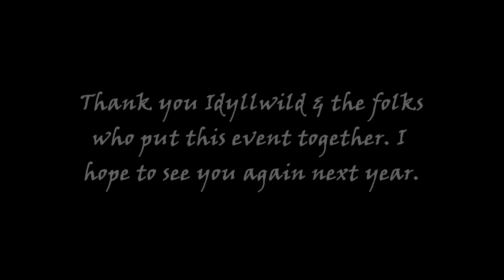Gay Pride 2021 Idyllwild CA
Idyllwilds first Gay Pride Event 2021. Thank you Rustic Theater for hosting this fun event.